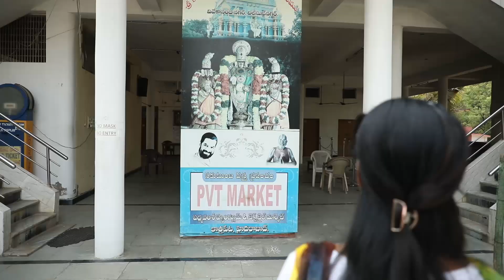Sri Kalyana Venkateswara Swamy Temple - HYD, శ్రీ కల్యాణ వెంకటేశ్వరా స్వామి దేవాలయం వివేకానంద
శ్రీదేవి భూదేవి సమేత శ్రీ కల్యాణ వెంకటేశ్వరా స్వామి దేవాలయమై వివేకానంద నాగర్నగర్ దిల్సుఖ్ నగర్ సమీపం లో వెలిసినది. ఎక్కడ విగ్రహ ప్రతిష్ఠ చినజీయర్ స్వామి గారి చే వారి ఆధ్వర్యంలో జరపబడినది. గుడి 1981 నుండి అక్కడ వెలసివున్న 2013 లో దాన్ని పునరుద్ధరించి అక్కడ స్థానిక నివాసులు భక్త బృందం కలిసి విరాళాలు సేకరించి ఆ ఆలయ నిర్మాణాన్ని చెప్పటి 2013 సంవత్సరం లో ప్రతిష్టించారు. ఇక్కడి విశిష్టత ఏమిటి అంటే కళ్యాణం కాకుండా కళ్యాణం చేసుకోడానికి అడ్డంకులూ వస్తున్నప్పుడు అక్కడ మొక్కిన వారికీ కళ్యాణం జరిగి మొక్కులు తీరినట్టు ప్రసంశలు వినటం జరిగింది. ఆవిషయాలను స్వయంగా తెలుసుకోవాలంటే ఈ పై వీడియో చూడండి షేర్ చేసి వేరే తెలిసినవారికి చెప్పండి ఎవరికైనా కల్యాణ అడ్డంకులుంటే తీరిపోవొచ్చు జై శ్రీమన్నారాయణ .